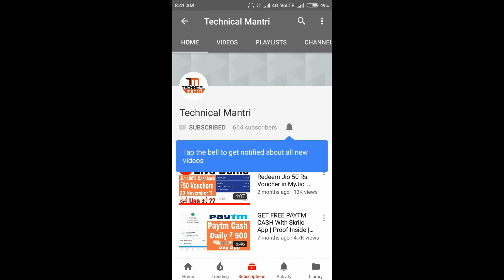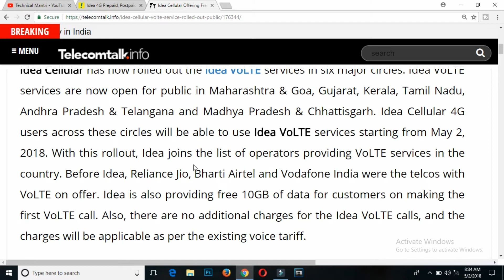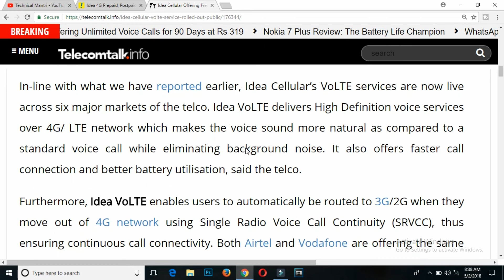Jio IPL OFFER 8GB Free के बाद Idea 4G VoLTE 10GB FREE | Idea 4GB VoLTE Service Launched offer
Jio 8GB Free के बाद Idea 4G VoLTE 10GB FREE | Idea 4GB VoLTE Service Launched offer

IDEA Launched its VOLTE LIke Reliance Jio with free 10GB of 4G Data